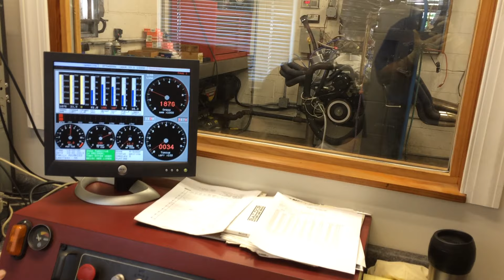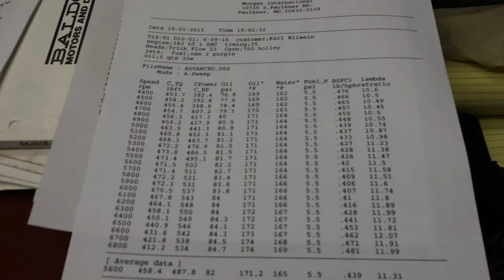ERE49Dyno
9.5:1 compression ratio 383ci LT1 with Ai ported TFS heads and custom hydraulic camshaft (set up for forced induction).
553 hp at 6400rpm, 475 tq at 5900 rpm